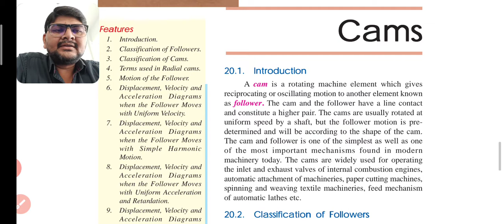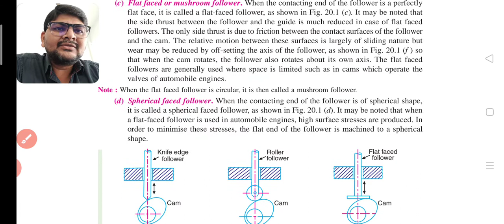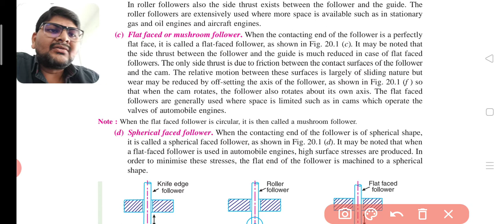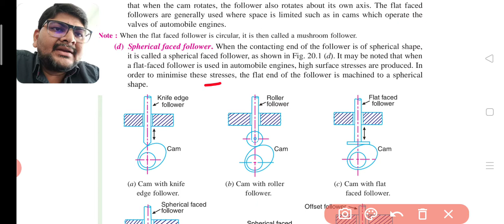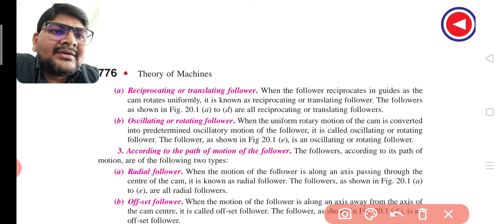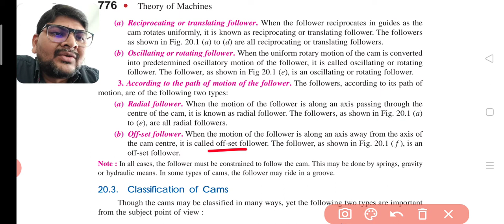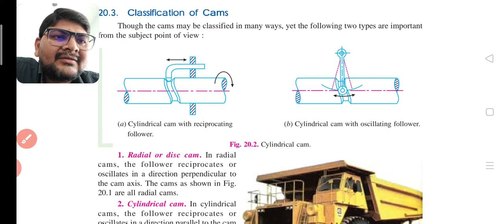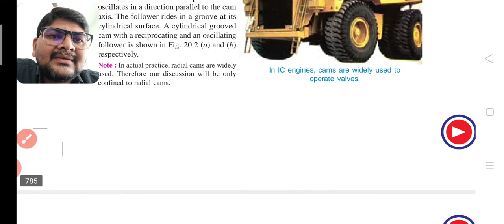Lec 62 Classification of Follower in CAMS